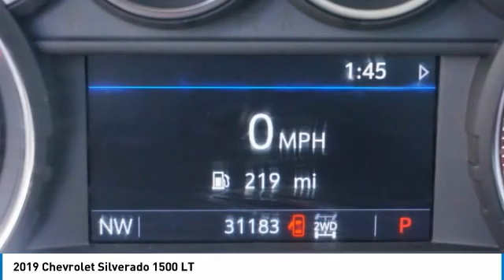2019 Chevrolet Silverado 1500 10294A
2019 CHEVROLET SILVERADO 1500 Temple, TX
Stock# 10294A

Garlyn Shelton Buick GMC Cadillac
5625 S. General Bruce Dr

AIR CLEANER HIGH-CAPACITY, GVWR 7100 LBS. (3221 KG), LPO WHEEL LOCKS SET OF 4, DIFFERENTIAL HEAVY-DUTY LOCKING REAR, LPO BLACK BOWTIE EMBLEM FRONT, STEERING COLUMN MANUAL TILT AND TELESCOPING, REMOTE VEHICLE STARTER SYSTEM, HILL DESCENT CONTROL, TIRE SPARE 265/70R17SL ALL-SEASON BLACKWALL, SEAT ADJUSTER DRIVER 10-WAY POWER INCLUDING LUMBAR, CONVENIENCE PACKAGE includes (CJ2) dual-zone automatic climate control (A2X) 10-way power driver seat including power lumbar (KA1) heated driver and passenger seats (KI3) heated steering wheel (N37) manual tilt/telescoping steering column and (USS) 2 charge-only USB ports for second row (C49) rear-window defogger (KPA) auxiliary power outlet (ATH) Keyless Open and Start (NP5) leather-wrapped steering wheel (N06) steering column lock (BTV) Remote Start (UTJ) content theft alarm (AZ3) front 40/20/40 split-bench with underseat storage (QT5) EZ Lift power lock and release tailgate and (UF2) bed LED cargo area lighting, DEFOGGER REAR-WINDOW ELECTRIC, SKID PLATES, COOLING EXTERNAL ENGINE OIL COOLER, LPO UNDERSEAT STORAGE, TRAILERING PACKAGE includes trailer hitch 7-pin and 4-pin connectors and (CTT) Hitch Guidance, TRANSFER CASE TWO-SPEED electronic Autotrac with rotary dial control, GIDEON/VERY DARK ATMOSPHERE CLOTH SEAT TRIM, ALTERNATOR 170 AMPS, LPO ALL-WEATHER FLOOR LINERS 1ST AND 2ND ROWS (includes Z71 logo), TRAILER BRAKE CONTROLLER INTEGRATED, USB PORTS DUAL CHARGE-ONLY (2ND ROW), LICENSE PLATE KIT FRONT, ENGINE 5.3L ECOTEC3 V8 (355 hp [265 kW] @ 5600 rpm 383 lb-ft of torque [518 Nm] @ 4100 rpm); featuring all-new Dynamic Fuel Management that enables the engine to operate in 17 different patterns between 2 and 8 cylinders depending on demand to optimize power delivery and efficiency, TIRES 265/65R18SL ALL-TERRAIN BLACKWALL, STEERING WHEEL HEATED, TAILGATE GATE FUNCTION MANUAL with EZ Lift includes power lock and release, REAR AXLE 3.23 RATIO, TEXAS EDITION includes (PCL) Convenience Package (G80) locking rear differential (Z82) Trailering Package and Texas Edition badging, TRANSMISSION 8-SPEED AUTOMATIC ELECTRONICALLY CONTROLLED with overdrive and tow/haul mode. Includes Cruise Grade Braking and Powertrain Grade Braking (STD), CAJUN RED TINTCOAT, STEERING WHEEL LEATHER-WRAPPED, LT PREFERRED EQUIPMENT GROUP includes standard equipment, SEATING HEATED DRIVER AND FRONT PASSENGER, AIR CONDITIONING DUAL-ZONE AUTOMATIC CLIMATE CONTROL, LED CARGO AREA LIGHTING located in pickup bed activated with switch on center switch bank or key fob, SEATS FRONT 40/20/40 SPLIT-BENCH with covered armrest storage and under-seat storage (lockable), KEYLESS OPEN AND START, COOLING AUXILIARY EXTERNAL TRANSMISSION OIL COOLER, EXHAUST DUAL WITH POLISHED OUTLETS, POWER OUTLET REAR AUXILIARY 12-VOLT, AUDIO SYSTEM CHEVROLET INFOTAINMENT 3 SYSTEM 8  diagonal color touchscreen AM/FM stereo. Additional features for compatible phones include: Bluetooth audio streaming for 2 active devices voice command pass-through to phone Apple CarPlay and Android Auto capable. (STD), WHEELS 18  X 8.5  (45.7 CM X 21.6 CM) BRIGHT SILVER PAINTED ALUMINUM, STEERING COLUMN LOCK CONTROL ELECTRICAL, HITCH GUIDANCE, Z71 OFF-ROAD PACKAGE includes (Z71) Off-Road suspension (JHD) Hill Descent Control (NZZ) skid plates and (K47) high-capacity air filter Includes Z71 hard badge (N10) dual exhaust (PZX) 18  bright silver painted wheels (XCK) 265/65R18 all-terrain blackwall tires (G80) locking differential and (NQH) 2-speed transfer case., THEFT-DETERRENT SYSTEM UNAUTHORIZED ENTRY, Four Wheel Drive, Power Steering, ABS, 4-Wheel Disc Brakes, Aluminum Wheels, Tires - Front All-Season, Tires - Rear All-Season, Tires - Front All-Season, Tires - Rear All-Season, Tow Hooks, Daytime Running Lights, Heated Mirrors, Power Mirror(s), Privacy Glass, AM/FM Stereo, MP3 Player, Bluetooth Connection, Auxiliary Audio Input, Smart Device Integration, Bluetooth Connection, WiFi Hotspot, MP3 Player, Auxiliary Audio Input, Split Bench Seat, Cloth Seats, Pass-Through Rear Seat, Rear Bench Seat, Floor Mats, Floor Mats, Steering Wheel Audio Controls, Adjustable Steering Wheel, Power Windows, Power Windows, Power Door Locks, Keyless Entry, Power Door Locks, Cruise Control, A/C, A/C, Rear A/C, Power Outlet, Traction Control, Stability Control, Daytime Running Lights, Driver Air Bag, Passenger Air Bag, Front Side Air Bag, Front Head Air Bag, Rear Head Air Bag, Passenger Air Bag Sensor, Telematics, Back-Up Camera, Driver Restriction Features, Tire Pressure Monitor